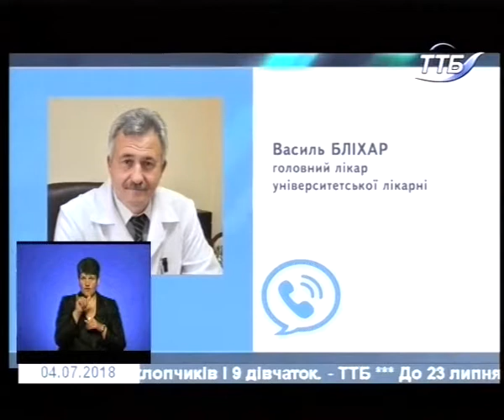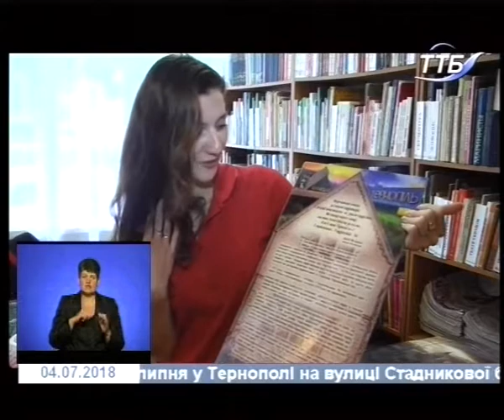04.07.2018. Новини. 19:00